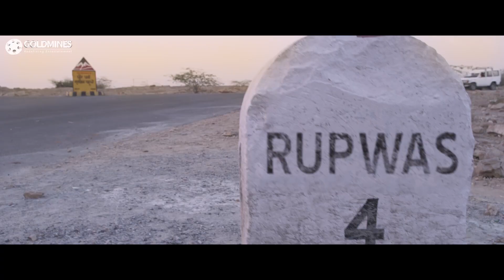खाना कैसा बना है पोछने पर कार्थी ने इशारे में जवाब दिया रकुल प्रीत सिंह को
Movie: Theeran